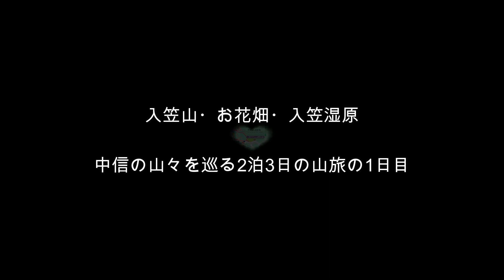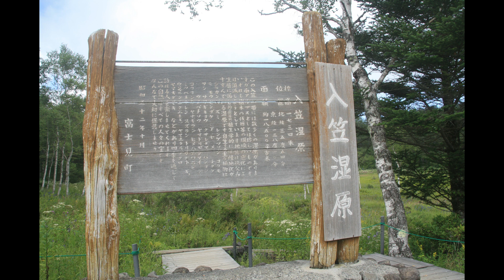入笠山・お花畑・入笠湿原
中信の山々を巡る2泊3日の山旅では入笠山、北八ヶ岳の雨池山・縞枯山・茶臼山、杖突峠から登る守屋山の5座を登ってきました。
2023-8/29～8/31
初日の8/29には入笠山（花の百名山）に登りました。沢入登山口から入山、稜線上の山彦荘に着くのに1時間24分を要しました。途中、お花畑を散策しながら入笠山山頂に立ちました。山頂で休憩・昼食後に下山開始、入笠湿原を巡ってから下山しました。
歩行時間：4時間40分、歩行距離：9.4ｋｍ、歩行数：13,007歩